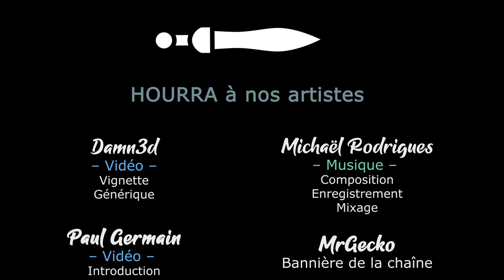[FR][Khat0x - LecygneNoir] TW Warhammer 2 - Ep9 - Le Skaven la joue Marin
- Ardarin
- Broudaff
- Célestin
- Inaru
- KeliteBoy (HG)
- Mallevin
- Papillote
- Poslovitch